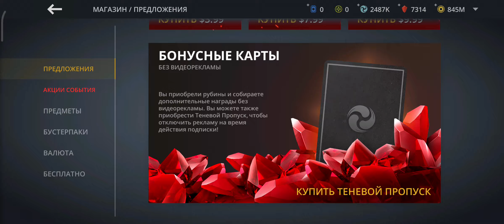Shadow fight 3 Новый бонус сета